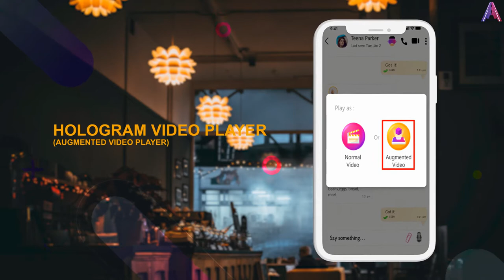World's First Augmented Reality Hologram Calling & AR Chat App - AugmenTalk - 04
Hi guys ... Are you Tired of outdated normal chat and calls?
Sure you are...
We all kept using old fashioned outdated chat apps for a while ...
Well ...Technology has just changed that ..   Future is Now!

Augmentalk is the 1st and only Augmented Reality hologram communication in the history of human kind. See your friends and families in a hologram above the table in front of you. Dress them with filters. Not only this, you can put animals and objects around them while enjoying a unique communication experience. A lot of Fun .. Future technology is between your hand now...

A new way to enjoy awesome video content with friends in Augmentalk! We've unveiled our new feature; we've worked with star athletes & celebrities to offer a pub experience to fans. Immerse yourself with your favorite character Nicki Minaj, Kim Kardashian, Cristiano Ronaldo, Shah Rukh Khan, star wars BB-8 ball and more celebrities. Experience now!!

And the best part is, it is all free. There is no need for any tool except for your mobile phone.
So.. Enjoy yourself and enjoy for others as well
Augmentalk
Augmented Reality Hologram Chat App
(First and Only in the world )
Advanced New Technology